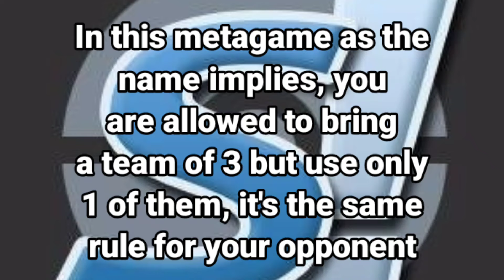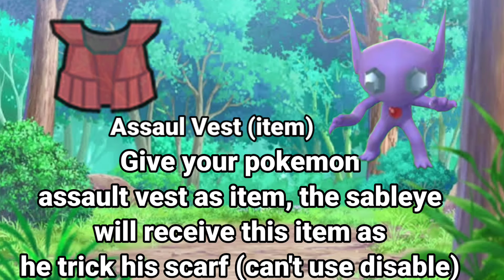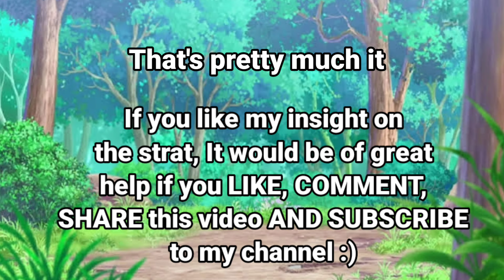SABLEYE HAS REVOLUTIONZED THE 1V1 META WITH THIS BROKEN STRATEGY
IGNORE THIS:
showdown salt, temp 6t, pokemon showdown,
spammer, salty battles, pokemon salty,
LEGENDARY SPAMMERS CRY SALTY TEARS! FUNNY SHOWDOWN SALT, pokemon salty players
salt toxic noob, toxic noob pokemon
showdown, toxic showdown, the most TOXIC
SALTY NOOB on EVER, Confused Shuckle Contrary Simple Simp Simpliey showdown smogon pokemon
salt next time rather than one ragequit The world needs meme strategies because tryhards plague the meta
game championships funny troll sets movesets.
set broken Gen VIll
pokemon galar Mr. Mime Stunfisk galarian form mimicry
octillery prankster malamar contrary octolock
play Mimicry terrain misty electric skill swap.
meme strats. smogon
troll movesets videogamechampionships
sword & shield SS Salty salt player
ragequit forfeit content filler gg wp online
matches showdown online battles
set idea attempt gen8 gen vii dynamax
gigantamax factor sword shield Dynamax can't
funny troll sets movesets. My memes are
NextLevelMemes trolling salty player noob
Sword Shield Gen VIll gen 8 pokemon galar M.
Mime Stunfisk galarian form mimicry
misty electric skill swap Showdown meme
strats smogon troll movesets videogamechampionships sword & shield memes pokepast sets movesets
Showdown Smogon
NextLevelMeme trolling salty player noob
tryhard smogtard on smogon set broken
Sword Shield gen 8 galar galarian form mimicry moody
protean arcanine poison gas tailwind
competitive sets ally switch toxtricity plus role play
Mimicry terrain misty skill swap meme Showdown smogon
troll movesets Salty sad player.
ragequit forfeit content filler gg wp pokemon
matches pokemon showdown online battplay
smogon set
meme strategy strat strats
ideas sets memes sets movesets weather wars sand pokemon scarlet and violet leaks ceruledge rival natty joereo astrofishy armarouge Klawf blue Gary oak  groudon pokeaimmd competetive pokemon freezai thunder blunder blimax wolfeyVGC smallAnt Paradox Pokemon Flutter Mane Chien Pao Geeta Nemona zero to hero palafin  baxcalibur iron valiant roaring moon, gen 9 scarlet violet smogon stall player clapped dracomenace ceruledge bitter blade
skeledirge kingambit gholdengo make it rain iron moth volcarona torkoal loaded dice rage fist salt cure chilly reception terastal terastallize geeta glimmora garganacl spectrier glastrier kingdra splash z-splash dragon darts torch song gholdengo torch song volcarona meowscarada population bomb maushold steel roller sylveon walking wake hydro steam psyblade iron leaves DLC The Teal Mask The Indigo Disc bitter malice hisui zoroark dudunsparce kingdra charizard meowscarada diance dragapult LOKIX magearna skeledirge heavy slam rock blast stone gallade sharpness tera dark draco meteor chloroblast electrode noivern primordial sea wave crash floatzel sneasler palafin ceaseless edge last respects beat upar kingambit echoed voice quiver dance 1v1